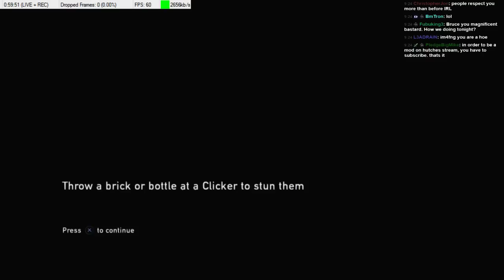Quick Tip Quickies - Museum Swarm + Tess Goes Bald!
In my adventures the the world of Last of Us grounded I ended up learning some pretty cool tricks.

Some intentional... others, not so much!